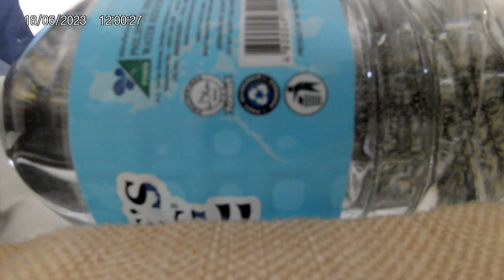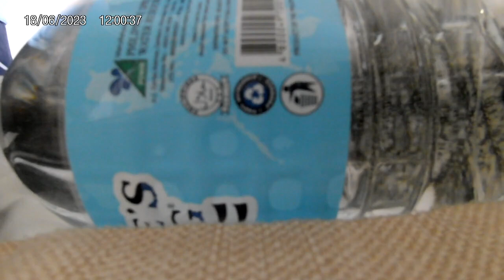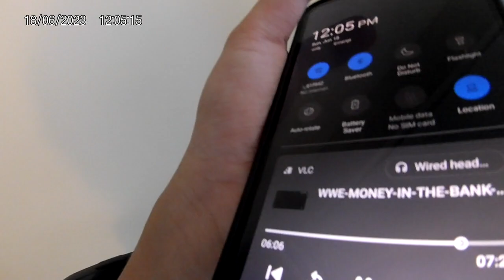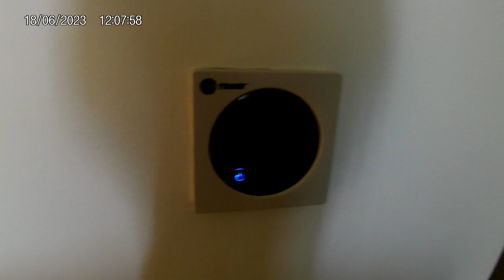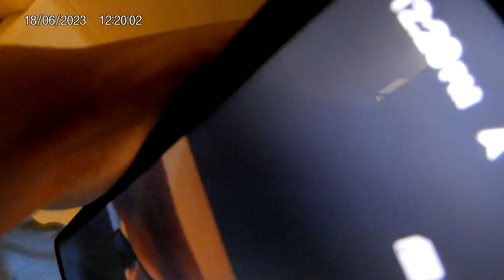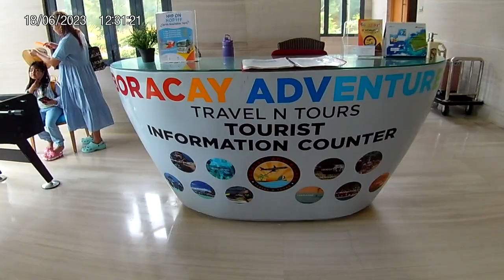My Final Day at Savoy Hotel Boracay (Checked Out)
My Final Day at Savoy Hotel Boracay (Check Out)
Checked Out : June 18, 2023
Hotel : Savoy Hotel Boracay
BCA - BTG